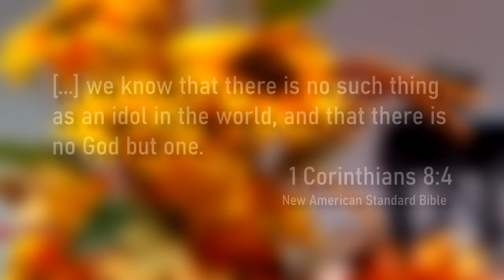Prayer and Reflection for October 31, 2021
A reflection on spiritual dangers and awareness